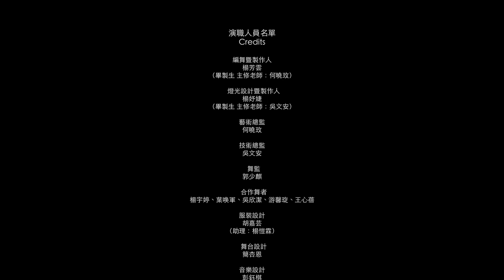HER ( Dance Piece by Fang Yun Yang)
【Place】

  Taipei National University of the Arts, Ｍan-fei Theatre

【Time】

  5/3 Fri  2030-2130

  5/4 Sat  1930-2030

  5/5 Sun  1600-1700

【Use of Music】

Vibraphone Marimbaphone Malleted Wood Two Synthesizers-Josiah Steinbrick, Repus-Cor Fuhler, Pierbourg - Solyst, My romance-Gene Ammons, Under the double Eagle- Josef Franz Wagner, Suite bergamasque, L. 82_ III. Clair de lune-Claude Debussy, Ave Maria-Luciano Pavarott